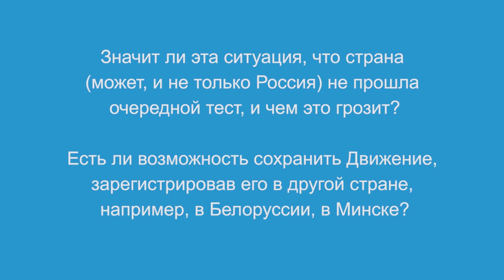МОД "ЗА НРАВСТВЕННОСТЬ!" Итоги.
Международное Общественное Движение "ЗА НРАВСТВЕННОСТЬ!" Итоги.
17 августа 2015 года Татьяна Николаевна Микушина, член Координационного Совета Движения,  во время скайп-конференции отвечала на вопросы участников Движения.
На конференции присутствовали 96 человек участников Движения из 6 стран (Россия, Украина, Латвия, Литва, США, Монако) и 19 городов.
В данном видео содержатся ответы на вопросы из Украины: "Значит ли эта ситуация, что страна (может,  и не только Россия) не прошла очередной тест, и чем это грозит?
Есть ли возможность сохранить Движение, зарегистрировав его в другой стране, например в Белоруссии, в Минске?"